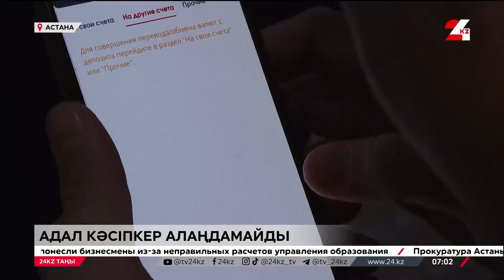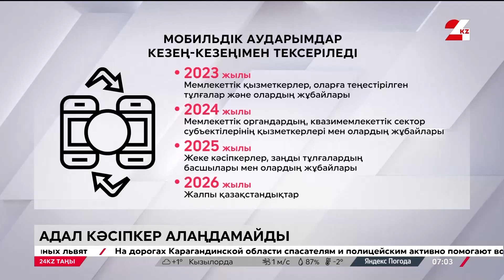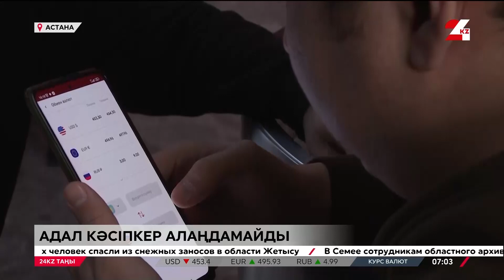Бұқарадан тек қолма-қол ақша талап ету заңсыз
Базарда тұрған кей ағайын мен дүкеншілер жұртты әуреге салып қойды.